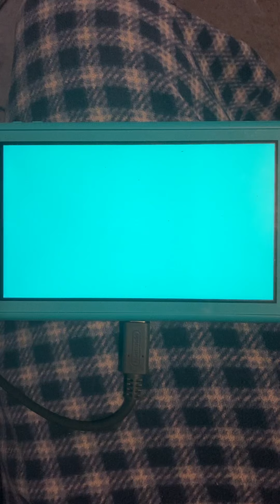January 23, 2022